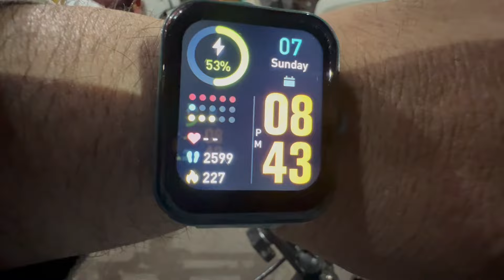Day 62 - Happy Birthday - Fat to Fit Challenge ! Fat to Fit Transformation ! Weight Loss Blog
Fat to Fit Challenge ! Sumit Chopra Vlog ! Fat to Fit ! Weight Loss ! fat to fit transformation